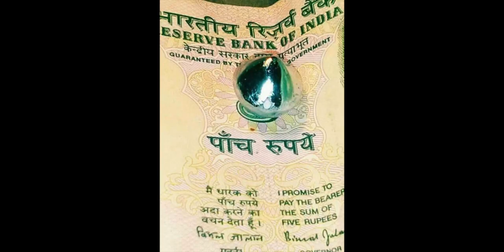ஸ்ரீ சக்கரம் மோதிரம் & அணைத்து வகையான எந்திரங்களும் கிடைக்கும்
உயிர் ஊட்டப்பட்ட ஸ்ரீ சக்கரம் மோதிரம்

மந்திர உருவேற்றப்பட்டது விலை ரூ.2500

ஸ்ரீ சக்கரம் மோதிரம்  சில்வர் விலை ரூ.900

அணைத்து வகையான மந்திர பூஜை சாமான்களும்   கிடைக்கும்

அணைத்து வகையான மந்திர மைகளும்   கிடைக்கும்

அணைத்து வகையான எந்திரங்களும் கிடைக்கும்

தொடர்புக்கு
வராகி வாக்குபீடம்